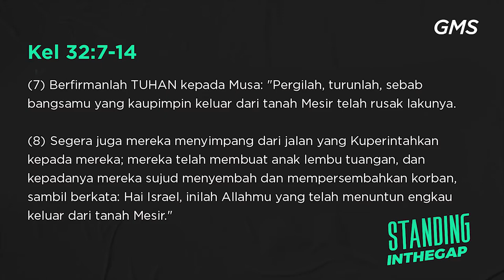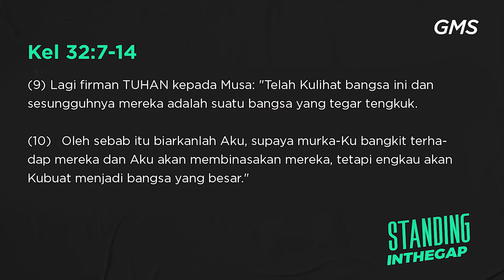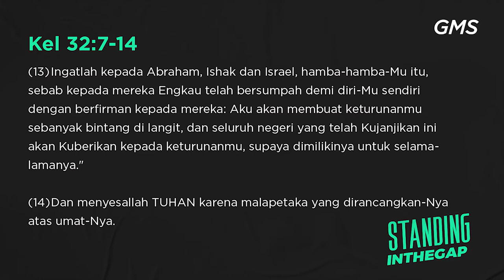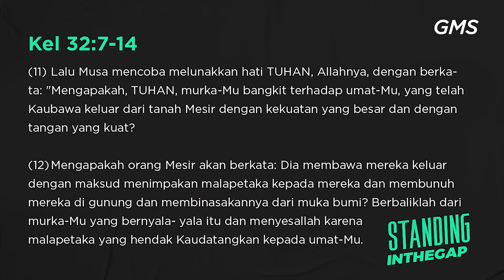GMS SOLO - STANDING IN THE GAP AOG - PDP YOHANES T N